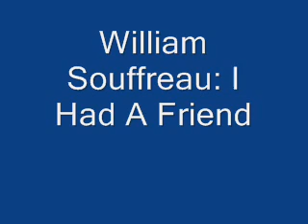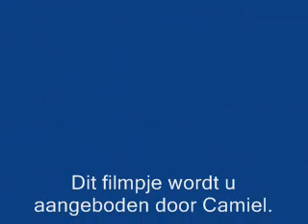William Souffreau: I Had A Friend